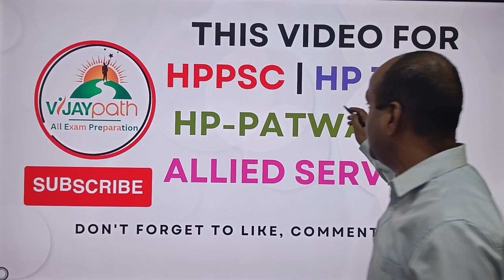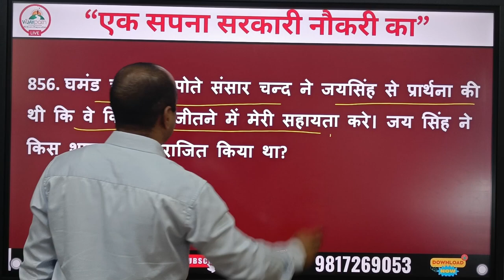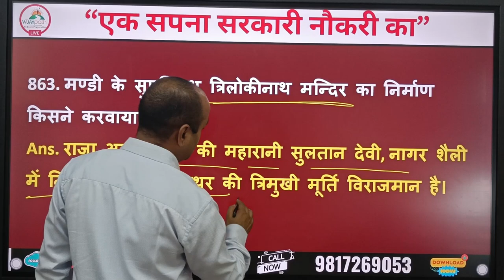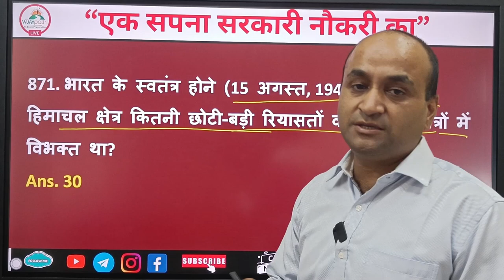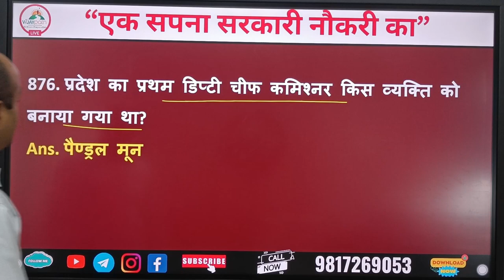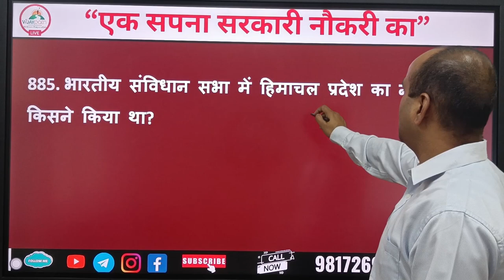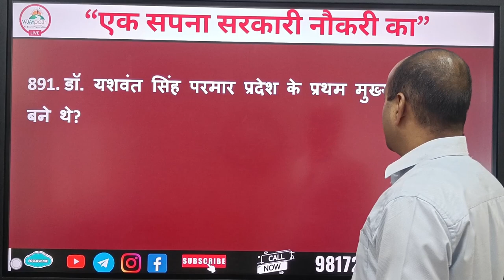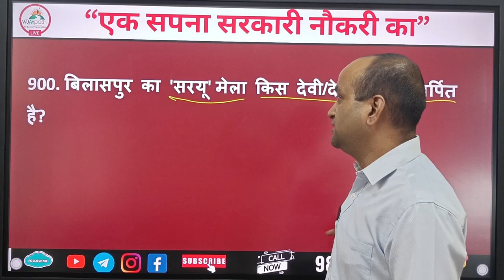Himachal Pradesh Most Important Questions daily 851-900 Questions